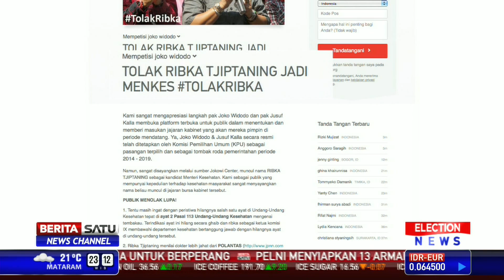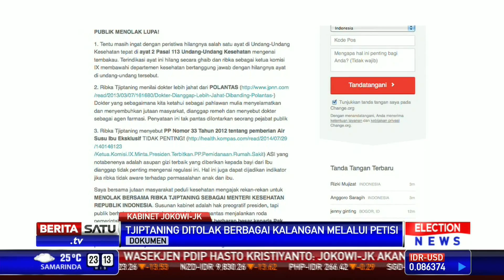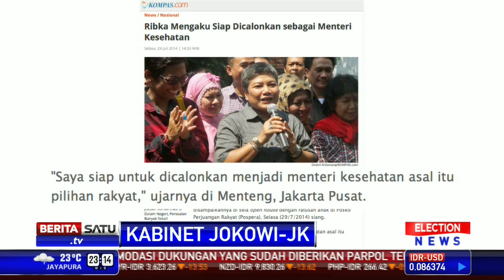Tjiptaning Ditolak Masuk Kabinet Jokowi-JK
Sejumlah nama politisi PDI Perjuangan digadang-gadang menjadi kandidat menteri kabinet Jokowi-JK. Nama-nama itu direspon positif oleh masyarakat. Namun terdapat sejumlah nama yang ditolak publik melalui petisi.

Facebook.com/BeritaSatuTV
Youtube.com/BeritaSatu